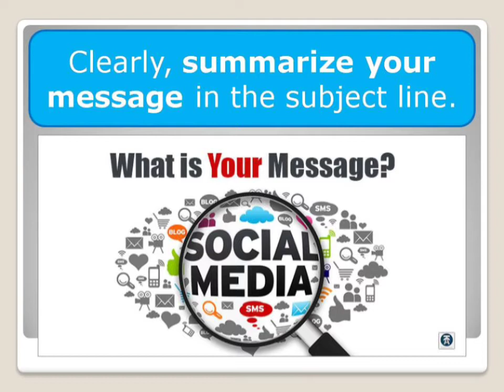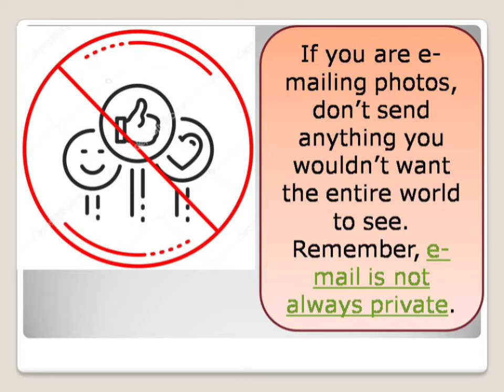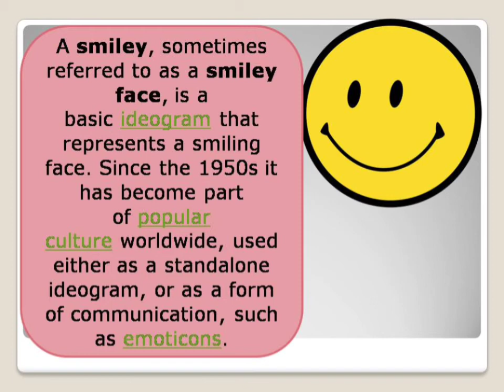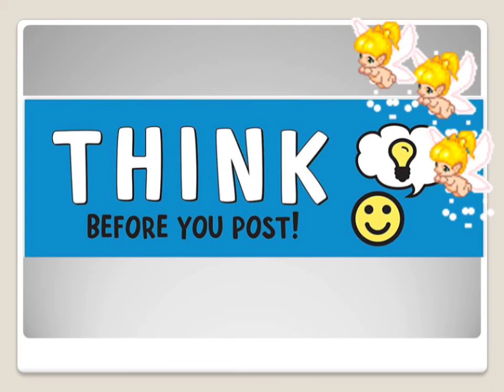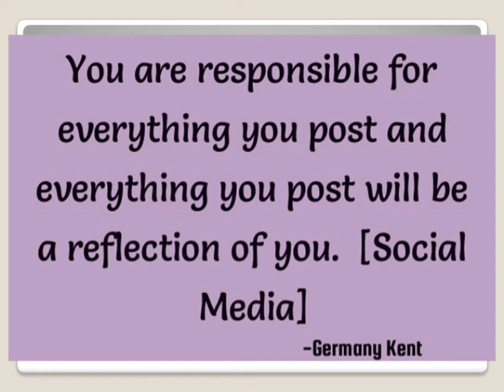Doctoral Student: Social Media Etiquette sample presentation (Doctor of Education | Master's Degree)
Reshel L. Falco currently pursues a Doctor of Education course at Capiz State University-Mambusao.

Rio L. Falco presently works as Rig Medic in the Kingdom of Saudi Arabia